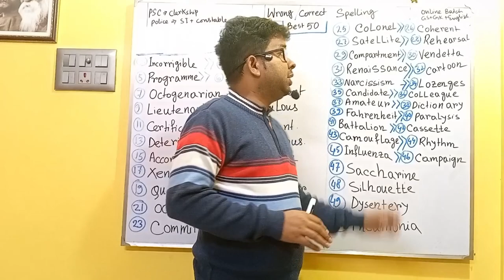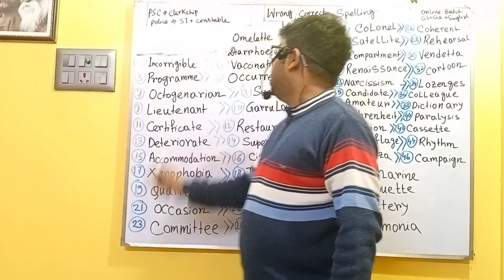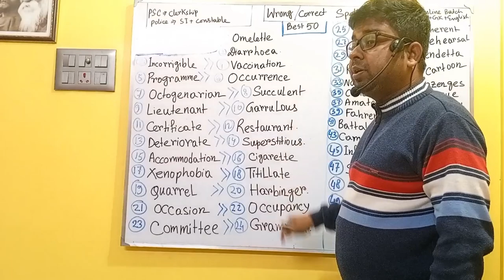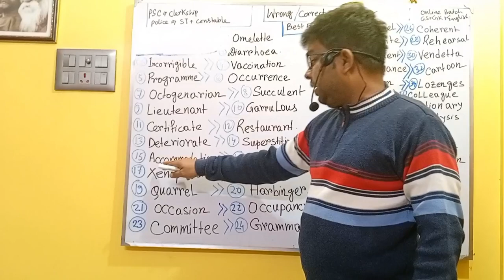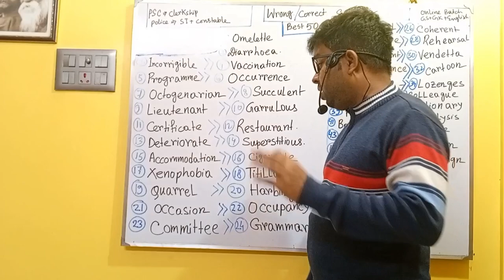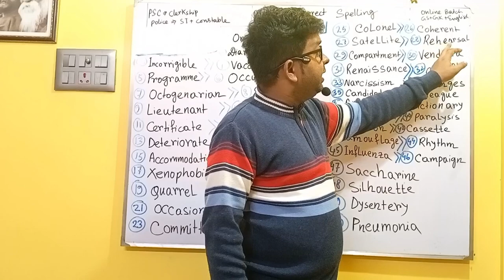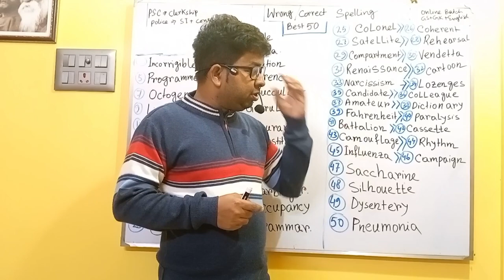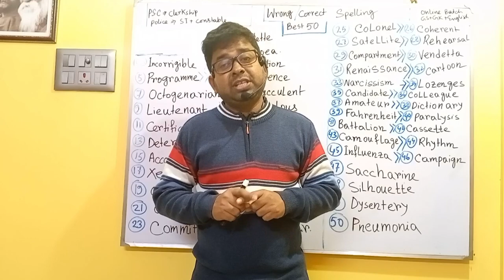WRONG AND CORRECT SPELLING FOR ENGLISH.(ইংলিশের সঠিক ও ভুল বানান).ক্লার্কশীপ ও পুলিশ পরীক্ষার ইংলিশ.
This video is made on the topic of wrong spelling and correct spelling of english subject.This video contains 50 best wrong spelling words for upcoming wbpsc clerkship exams.This class video is also essential for west bengal police exams and ssc(mts+chsl+cgl)exams.

Topic:- 1) wrong spelling and correct spelling in english.
2)best 50 wrong spelling words for psc clerkship exams.
3)correct spelling and wrong spelling for police exams.
4)top 50 correct spelling and wrong spelling for ssc exams.

-SUDIP GHOSH.
KNOWLEDGE CULTIVATOR.
"পড়ার সাথে হাসি ফ্রী '.